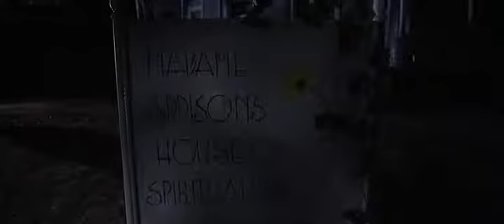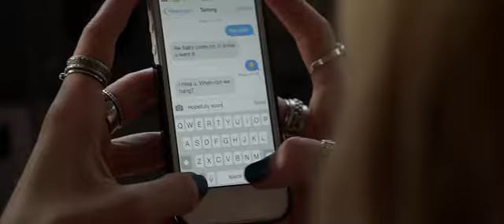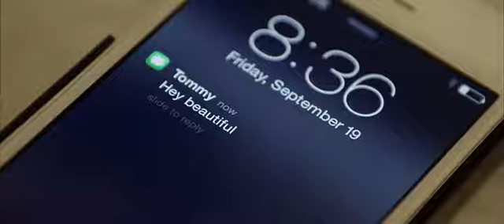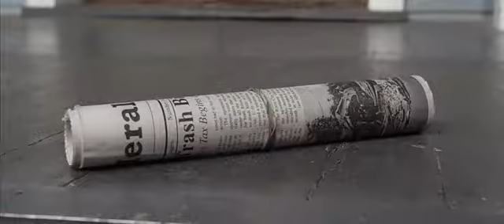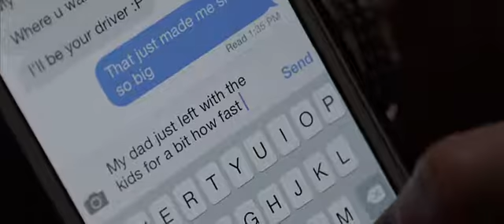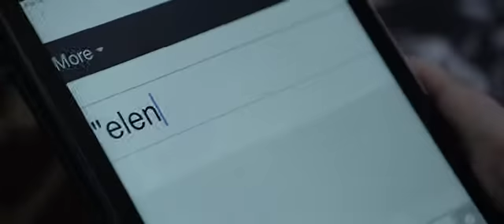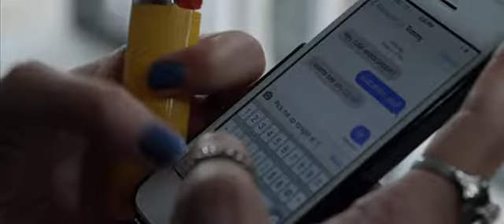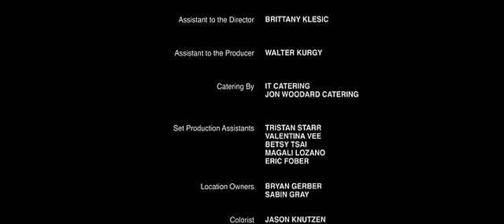Останки релиз Смерт